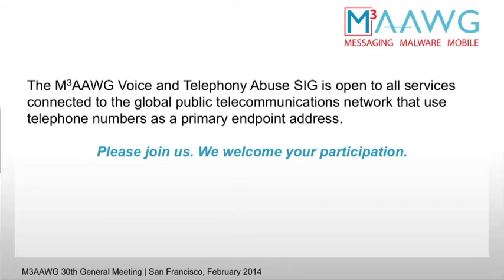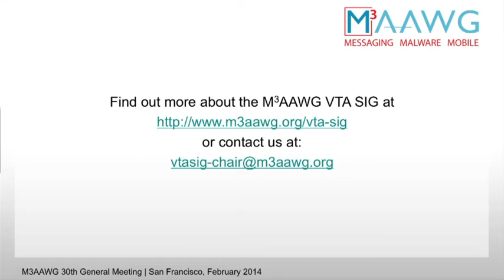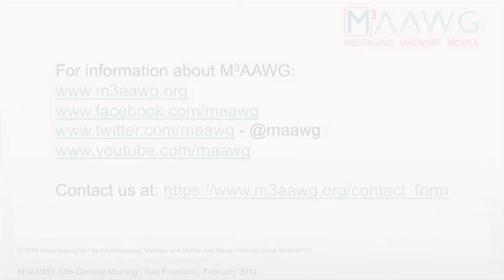Fighting Robocalls and Other Telephony Abuse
As telephony and the Internet convergence, we're seeing voice related abuse and scams that are similar to the online world. The new M3AAWG Voice and Telephony Abuse Special Interest Group was formed to pull together the industry, academia and government as a working body to address these emerging threats.  VTA SIG Co-Chair Alex Bobotek talks with the organization's Academic Co-Chair Dr. Manos Antonakakis about the problem and how it can be addressed.